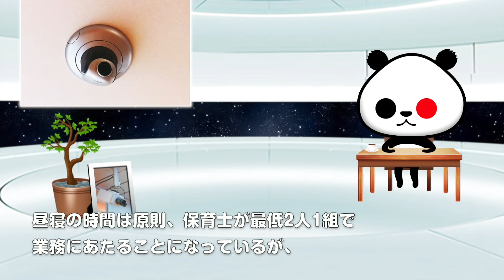ひとりごと「福井県敦賀市が保育士による問題行動の抑止のため全保育園にカメラを設置へ」